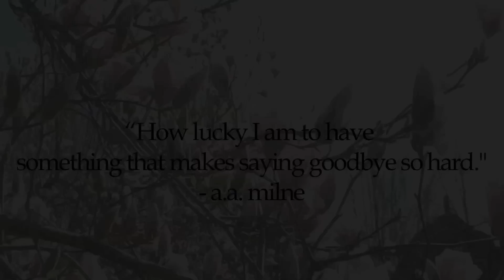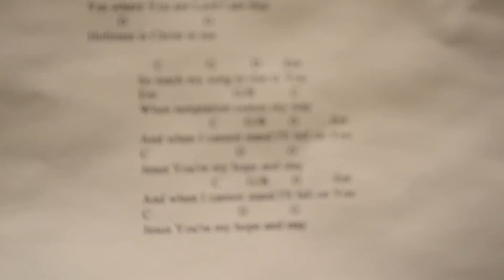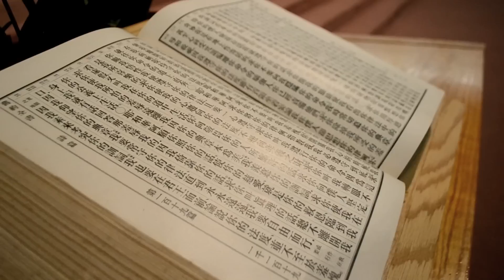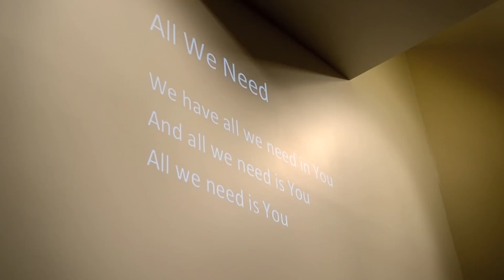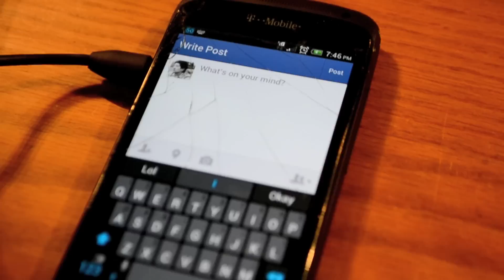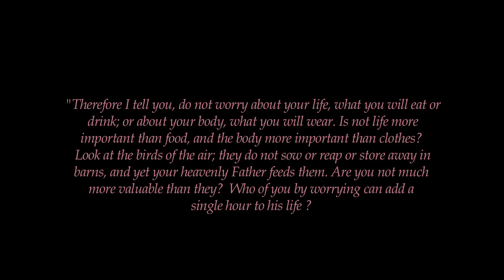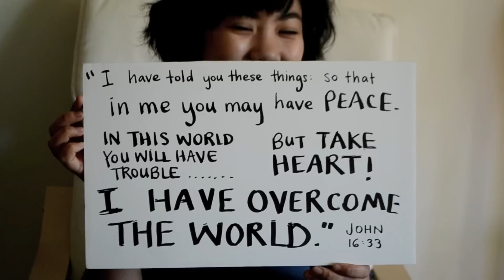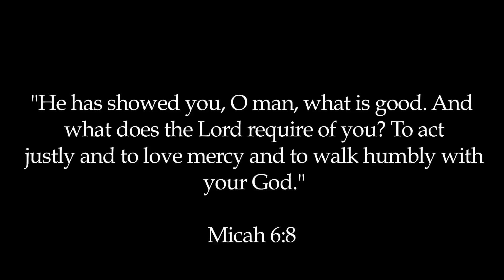MONTAGE // icf senior roast 2013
to the icf senior class. april 2013.

theme to my neighbor totoro - sungha jung; org. joe hisaishi
the chain - ingrid michaelson
i will lift my eyes - bebo norman
maestro - the holiday ost